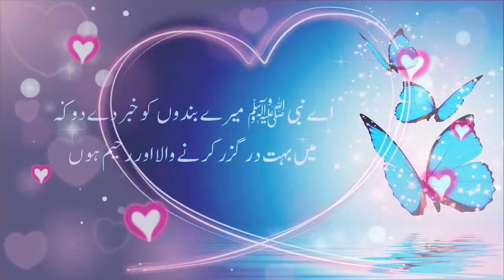Sorah Al Hijar